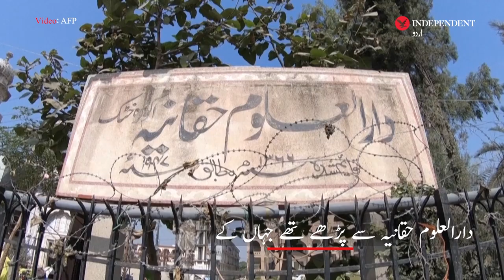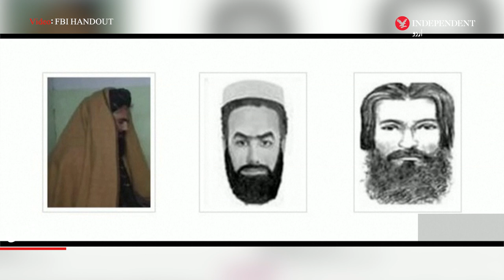What is Haqqani Network and who runs it?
حقانی نیٹ ورک کیا ہے؟